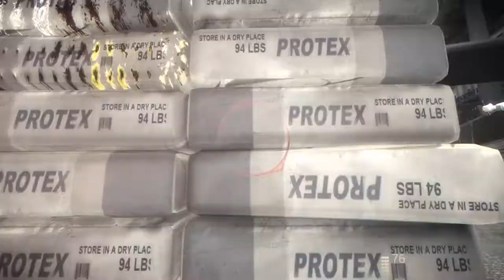TREPANG2 X CrackleCradle Edition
"Go back to play your 30fps REALISM"
Npcs:kuge's bionic rise Russian re-rig
Amasaki Nana from cracklecradle ported from koikatsu
Soundtrack: Juggernaut and Company
- Brandon